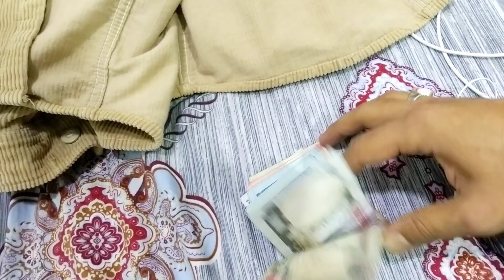Qatar 🇶🇦 nepali paisa satna jadai / nepali paisa latest news / @furkemanxe2046 ep151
Qatar 🇶🇦 nepali paisa satna jadai / nepali paisa latest news / @furkepukar8874  ep151

God blass you all, lots of love ❤️

Instragram :-  furke_pukar

Video by :- Mi A3
Video edit :- capcut App / Picsart / PixelLab